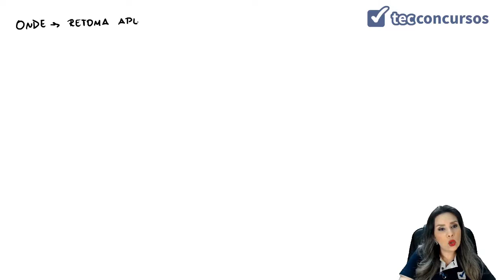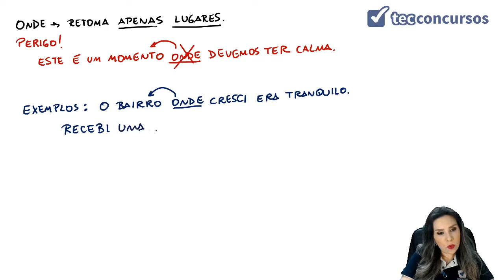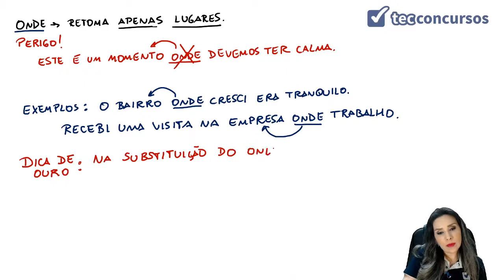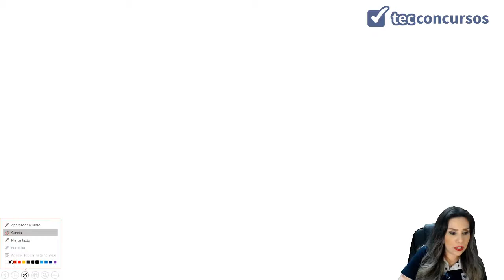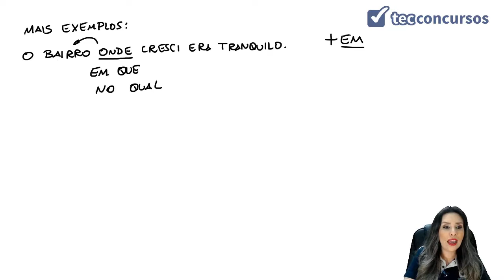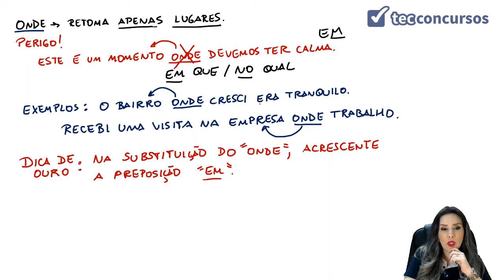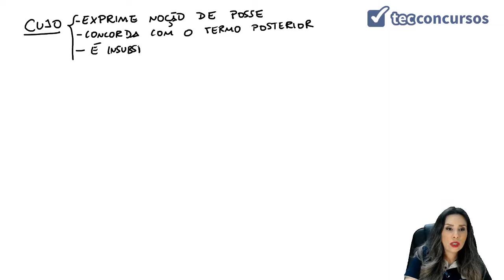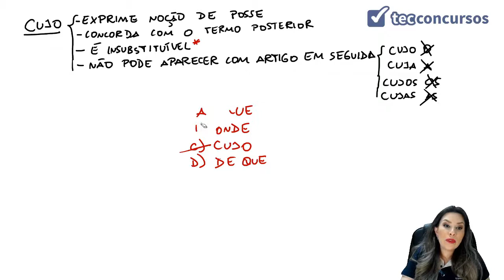03.02.05.07. Aula de Pronomes relativos (Português) - Parte 3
Aula grátis e completa de Pronomes relativos, da matéria Português, em que tratamos do pronome relativo "onde" e do pronome relativo "cujo".